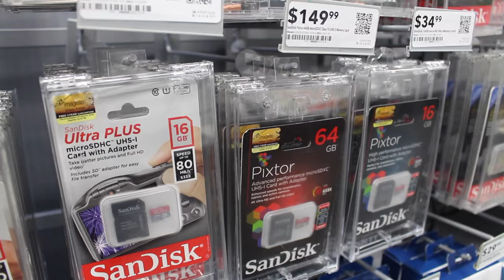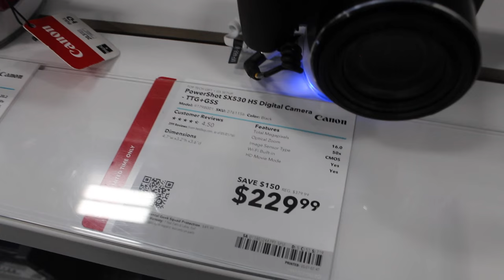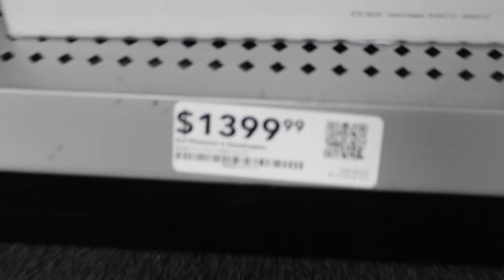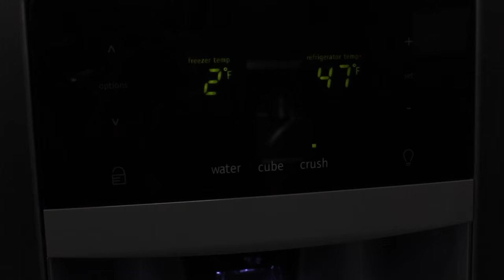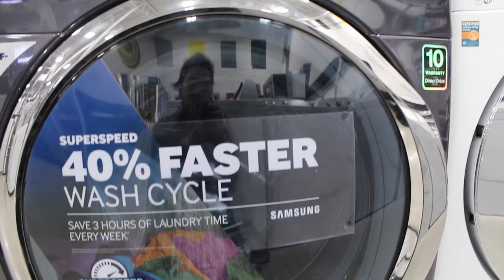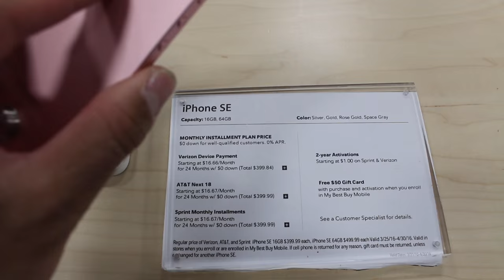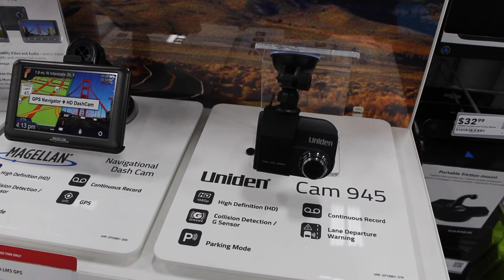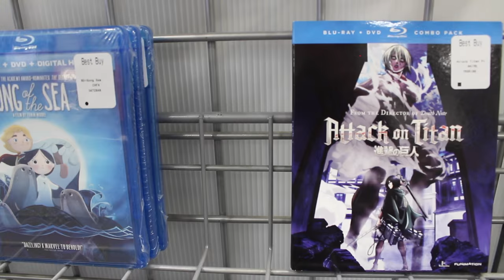Những cửa hàng ở Mỹ - Khám phá cửa hàng điện tử Best Buy